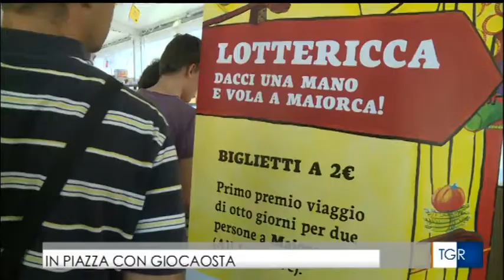presentazione di giocAosta 2015 al TGR della Valle d'Aosta